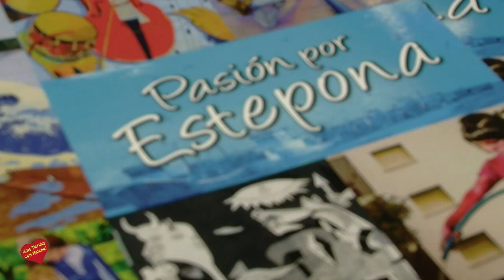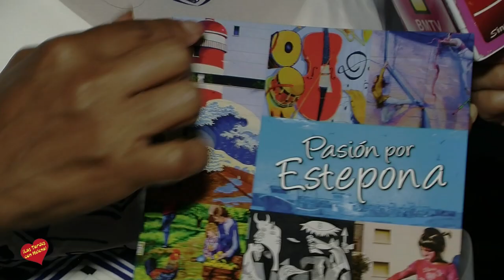Presentacion de la Revista Pasion por Estepona en 11 & 11 Restrobar